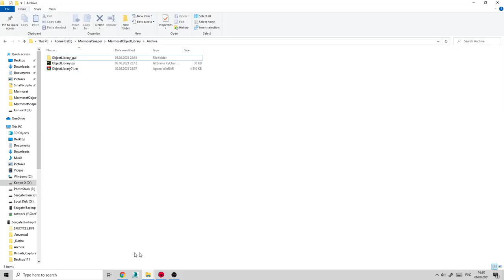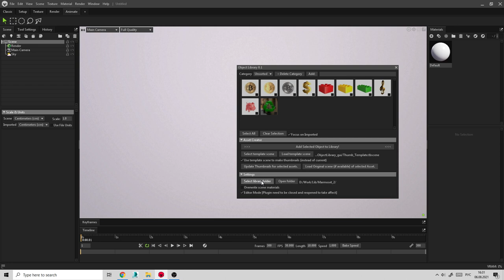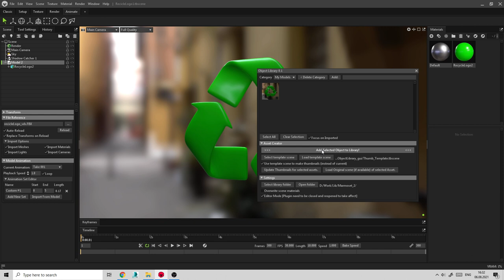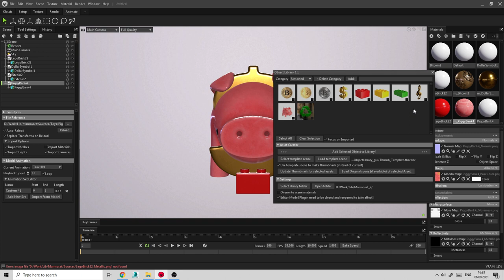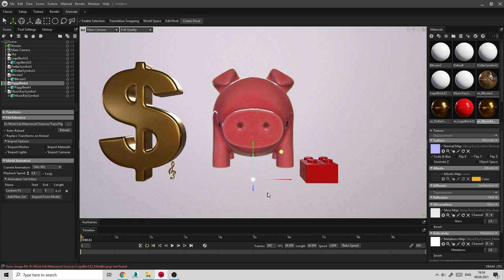Object Library 0.1 Plugin for Marmoset toolbag 4.03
Small tutorial how to install and use Marmoset Toolbag Object Library plugin.